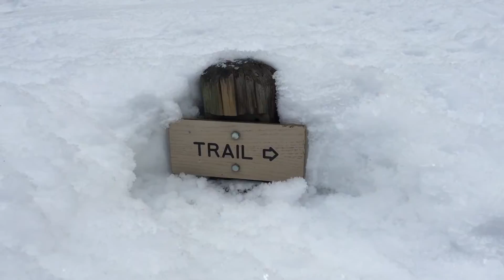Donut Falls in February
Jessie and I strapped on some snowshoes and made our way up to Donut Falls.  Pretty easy hike, even in the snow, and fantastic reward at the end.  Highly recommend it as a winter destination.